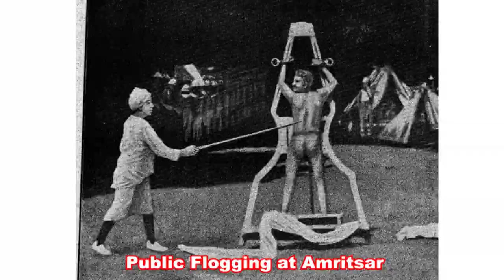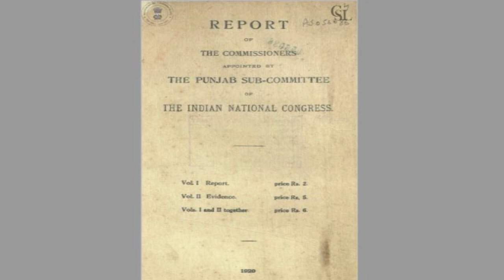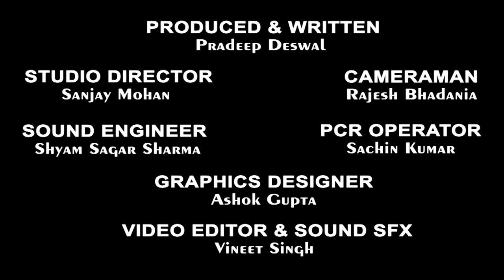Jalianwala Bagh Massacre | Part 3 | General Dyer ने दुकान न खोलने वालों को गोली मारने का आदेश दिया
On 13th April, 1919 evening, Amritsar witnessed the most barbarous face of the British Empire when Brigadier General Reginald Dyer opened fire on innocent people who had assembled for a peaceful meeting at Jalianwala Bagh. About 1000 persons including men, women and children were killed. People were not allowed to remove the dead bodies in the night.

The atrocities inflicted on the people of Amritsar in coming days were no less barbarous.

Primary source of Information:
1. Hunter Committee Report
2. Report of the Commissioners appointed by the Punjab Sub-Committee of the Indian National Congress
3. 'India as I Knew It' a book written Michael O'Dwyer
4. 'History of Freedom Movement in India' a book written by RC Majumdar
5. 'History of Congress' a book written by Dr. Pattabhi Sitaramayya
6. 'The Amritsar Massacre: British views of Indian nationalism' a Research Paper by Jon Woodburn at University of Westminster